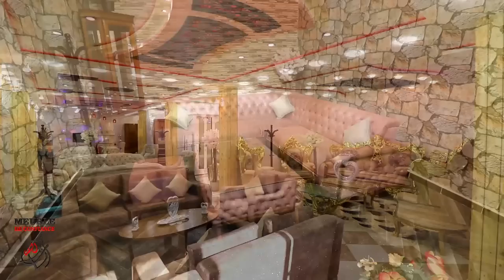جولة ممتعة😍على صالونات🔥2021🔥عصرية فخمة بألوان رائعة🌈 و أسعار معقولة عند أثاث الثقة بالقليعة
خدمة النقل و التركيب متوفرة لـ 48 ولاية 😍❤
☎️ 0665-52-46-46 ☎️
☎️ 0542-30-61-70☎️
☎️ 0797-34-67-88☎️